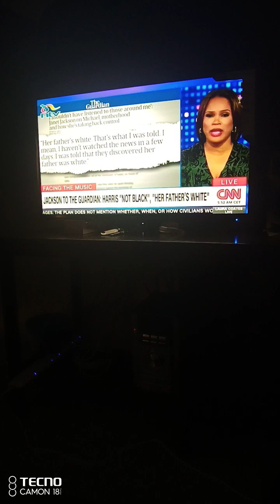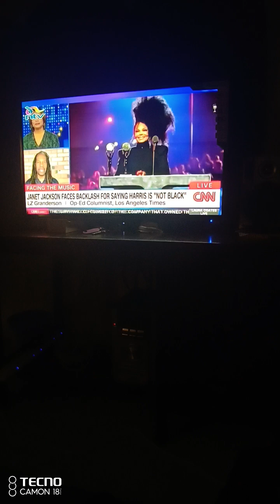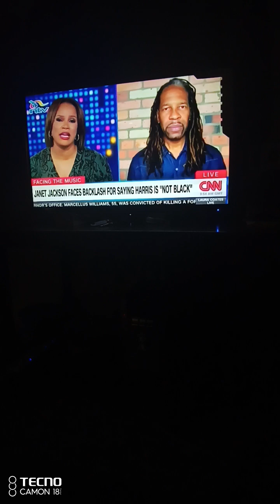Facing the Music (CNN) - Janet Jackson ft. Whoopi Goldberg